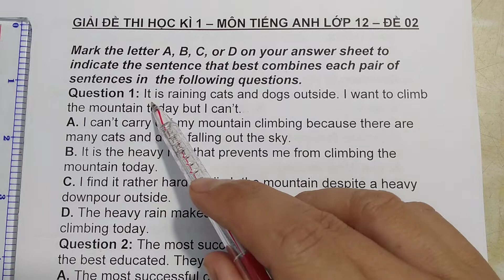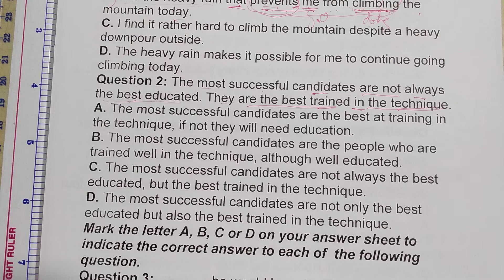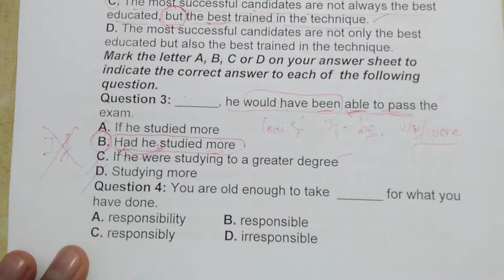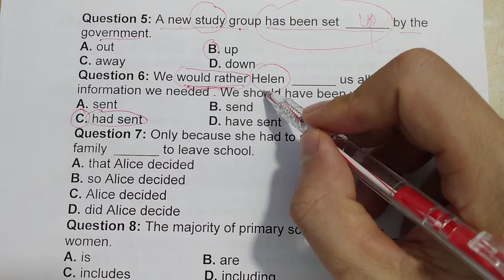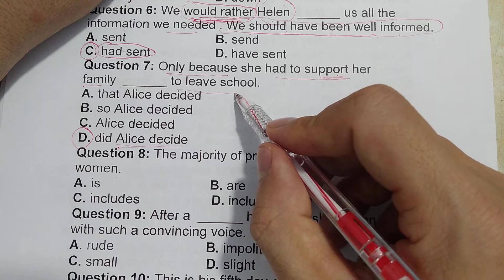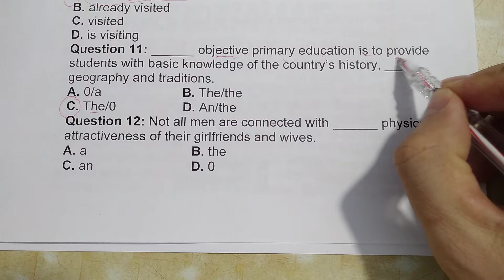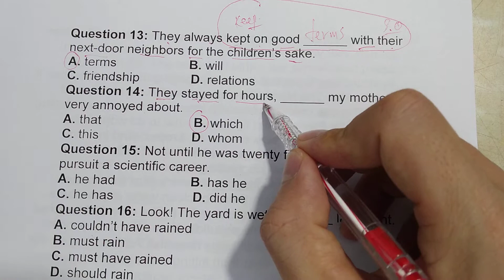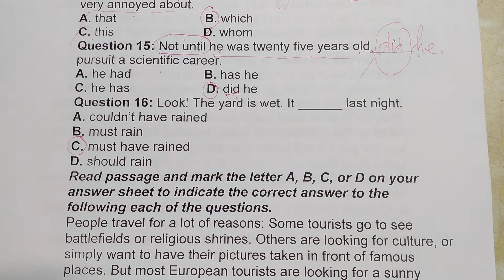Tiếng Anh lớp 12 - Giải đề Thi Học kì 1 - Đề 02 - Phần 1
giai de thi hk 1 tiếng anh 12 - sách cũ